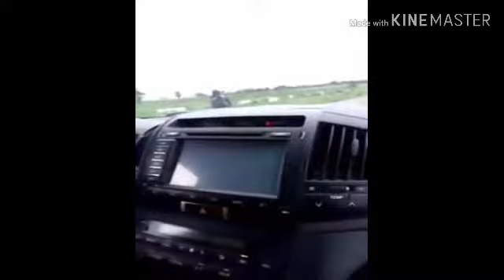YANZU YANZU 'YAN BINDIGA SUKA TARE HANYAR KADUNA ZUWA ABUJA